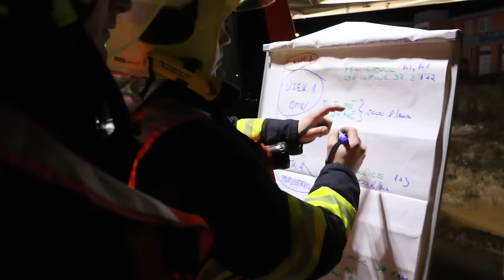Voda z polí zaplavila autosalon - Olomouc - Holice 21-2-2017